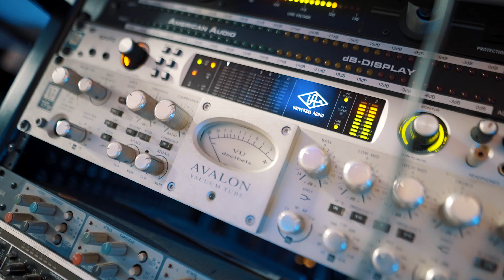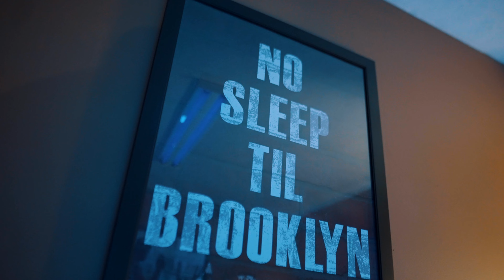Payme "Rack for Rack" Shot by @Shooter and Co.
Payme performing "Rack for Rack"